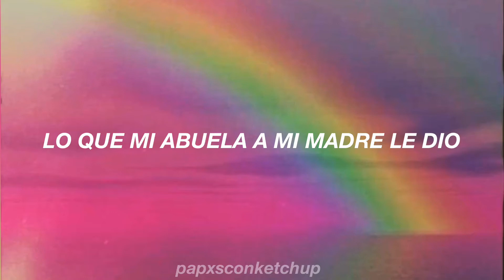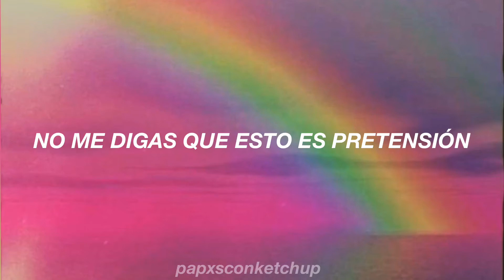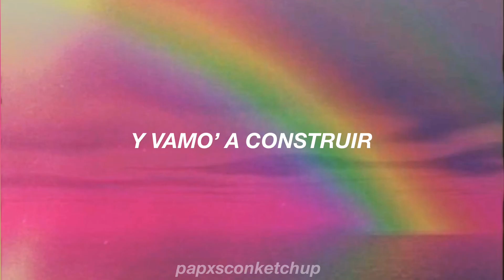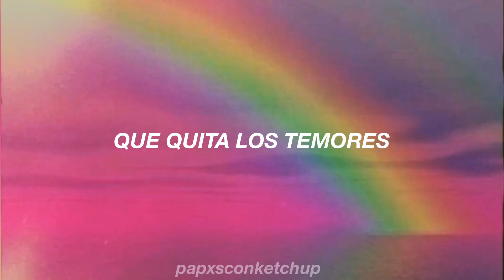Lucha en Equilibrio | Denise Rosenthal [letra]